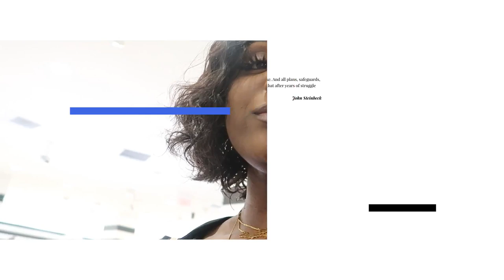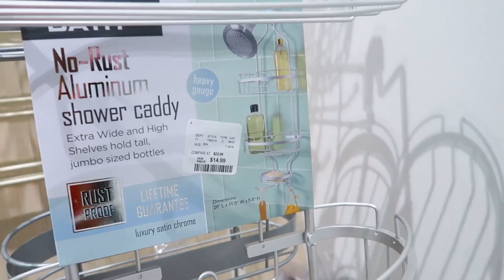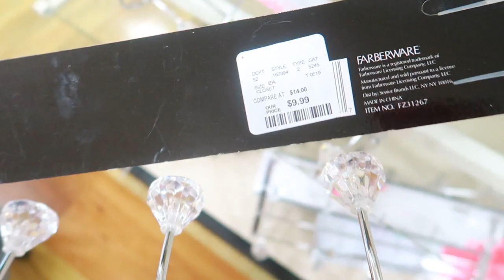VLOG | Love Island RANT, Last Time Shopping For Furniture! ft. Wiggins Hair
FAQ:
Age: 23
Ethnicity: Nigerian American
Camera: Canon G7x
Editing Software: Wondershare Filmora

Input code "OG " Enjoy $6 OFF

►summerpromotion in 2019
Code: SUMMER，Input Can Save $6
Over $399, Give A Free 8 Inches Bob Wig